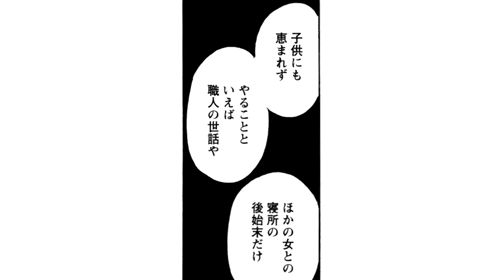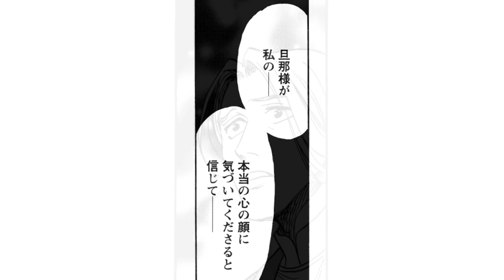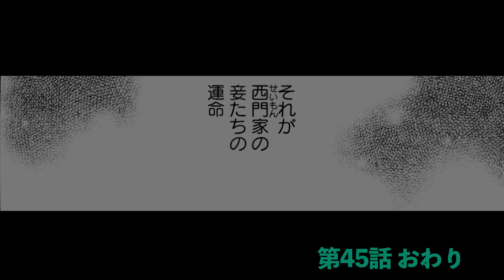【金瓶梅45話3/3】恐怖！優しいはずの正妻が妾たちの●●を…！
ミリオンセラーの女性コミック『金瓶梅』をボイス付き動画で「毎週・金土日」に配信！

作品名：金瓶梅
作者：竹崎真実
キャスト：岡﨑恭子、斎藤こう